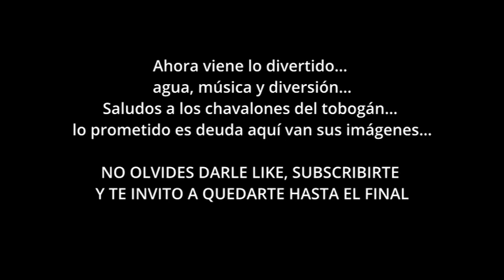Fin de semana en Cabañas del Tío Albert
Saludos y gracias por visitar el canal